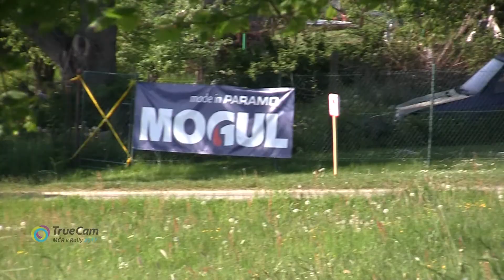45. Rallye Český Krumlov 2017 | 27 | Karel Štochl - Adéla Vacková